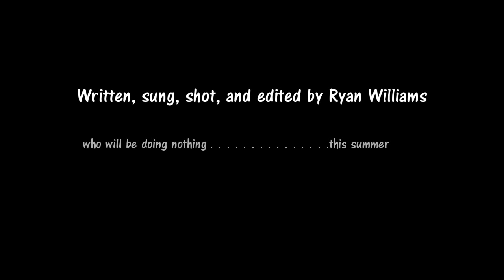The Summer Vacation Song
Summers here, time for fun
The good life has begun
Sun is shinin everyday
All over the USA
Gimme somethin cold to eat
A place to kick up my feet
Wanna jump in a pool
To celebrate my months off school

GO!
Barbecue on the grill.
Get out my face and let me chill.
Ice pops, flip flops.
Toss me a tank top.
Live it up, live it down.
Run and tell the whole town...
Its vacation, time for celebration!